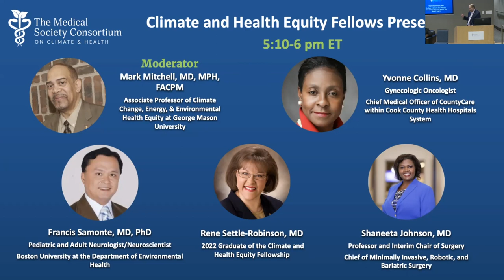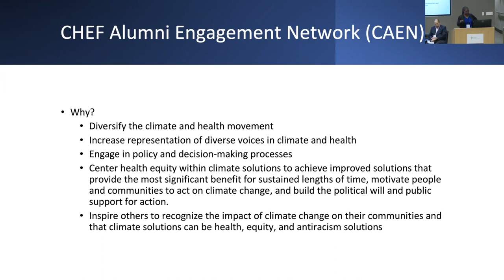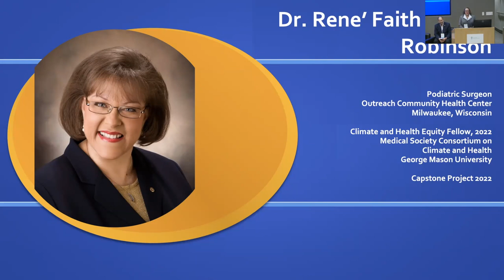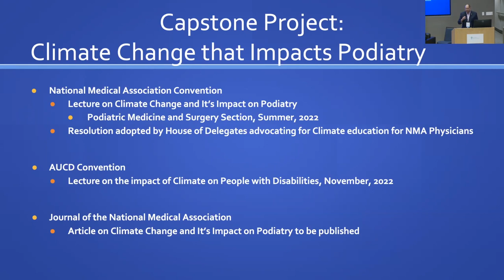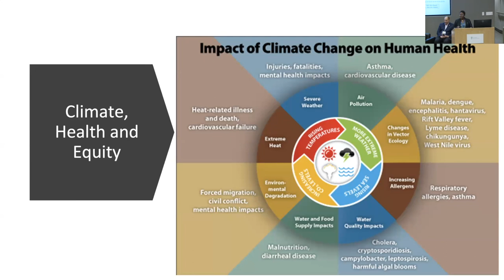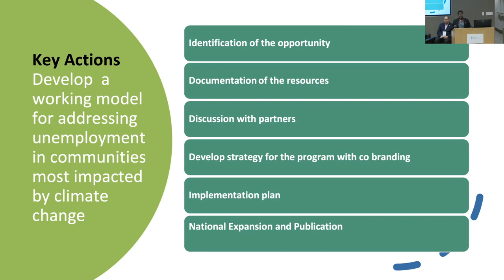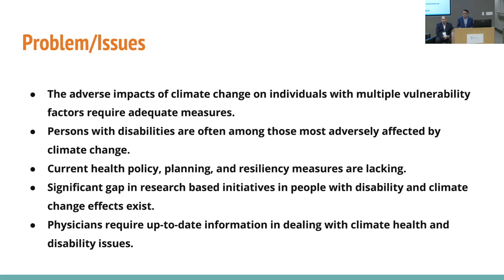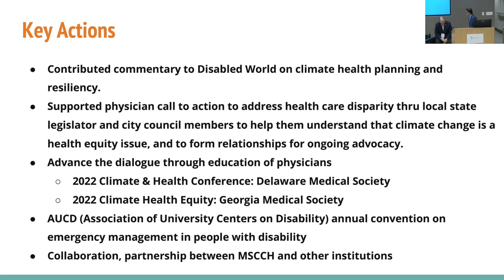Climate Health and Equity Fellowship Capstone Project Presentations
Moderator: Mark Mitchell, Associate Professor of Climate Change, Energy, & Environmental Health Equity, George Mason University
Shaneeta Johnson, Deputy Fellowship Director, Climate and Health Equity Fellowship; Professor of Surgery, Morehouse School of Medicine
René Settle-Robinson, Podiatric Surgeon, Outreach Community Healthcare Center
Yvonne Collins, Chief Medical Officer of CountyCare, Cook County Health Hospitals System
Frank Samonte, Pediatric and Adult Neurologist/Neuroscientist, Boston University at the Department of Environmental Health

Learn more about the Medical Society Consortium on Climate and Health